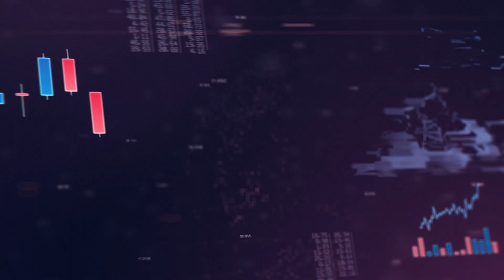HOW TO SEND COLD EMAIL LIKE A PRO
🔥 If you are interested in any of our Recruiter Empire Mentorship Programs…..

Recruiter Empire is the largest growth network for recruiters, people in the staffing agency business and entrepreneurs to connect and collaborate, learn and share knowledge and level up.  I created Recruiter Empire from scratch by creating my own recruiting agency 7 years ago leaving my corporate job to go make money online and live the laptop lifestyle, creating content, teaching, coaching, mentoring and helping people learn how to build wealth through recruitment.  This has been the biggest shift in my life and one of the best ways I've been able to help people understand things they don't realize, like LinkedIn Automation tools, artificial intelligence, how to interview people, how to hire candidates, how to get clients and how to become an asset and find a niche where you can generate revenue consistently.  After scaling my agency and creating my latest company, I'm also involved in a software automation startup company called esferas which helps people find data, automate messaging, connections, visits etc. I like to create value for others so that they can help others and build a ripple effect around what I do.